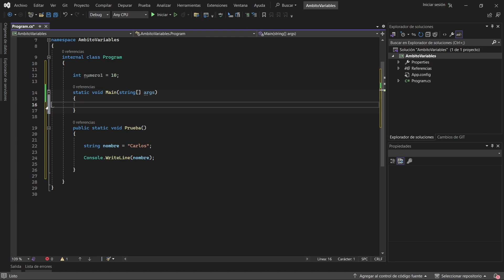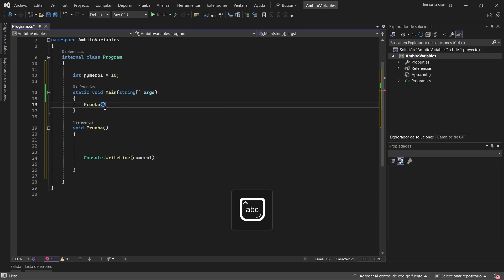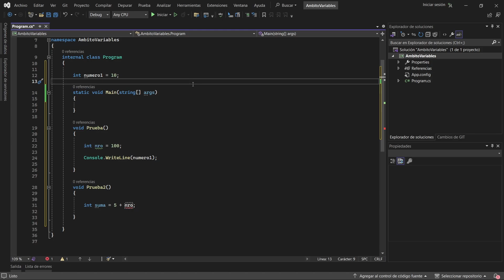Curso de Programación en C# 2024 | Ámbito de las Variables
😎 En este nuevo video del canal hablaremos sobre el ámbito de las variables en C#. Es necesario conocer y entender realmente donde podemos utilizar las variables ya que estas pueden tener limitaciones de acceso a ciertas partes del código.

🫣 Entender en que ámbito podemos usar las variables que declaramos nos permitirá tener un mejor control de nuestro programa y nos ayudará a organizarlo de la mejor manera. No saber donde utilizar una variable puede ser muy negativo para el desarrollo de nuestro código e incluso puede darnos horas de dolor de cabeza tratando de resolver el problema.

🤓 Por esa razón, es imprescindible comprender como las variables interactúan dentro y fuera de los métodos e incluso en el ámbito de la clase actual.